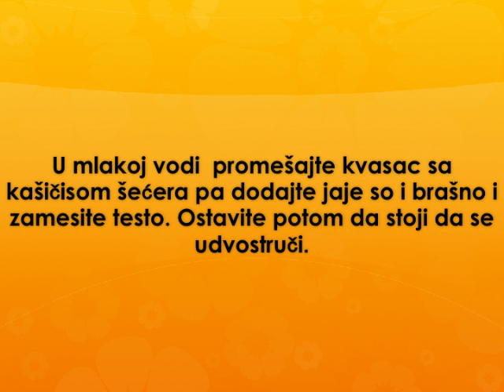Pikantne zemicke Recept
recept za pikantne zemicke